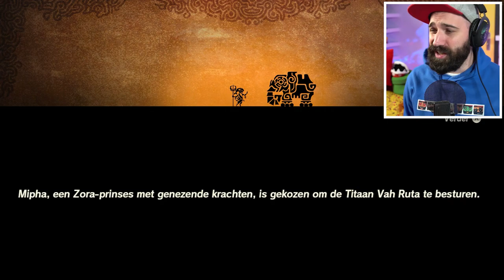MIPHA BLIJFT HET COOLST !!! | Hyrule Warriors: Age of Calamity #6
Van alle uitverkorenen blijft Mipha gewoon het coolst. Welke uitverkorene uit Hyrule Warriors Age of Calamity vind jij het leukst? Mipha, Revali, Urbosa of Daruk? Vandaag is het dus de beurt aan Mipha in Hyrule Warriors Age of Calamity

ADRES FANMAIL:

RICKACHU
Gravin Juliana van Stolberglaan 31
Box C1500
2263AB Leidschendam
Nederland